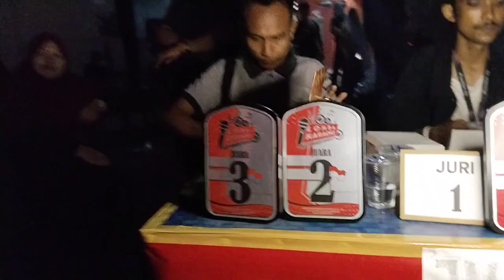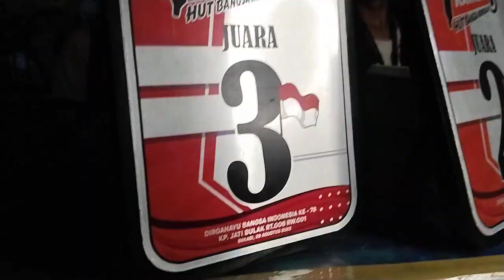Special Perform Ibu RT 05 dan Ibu RT 06 and Friend